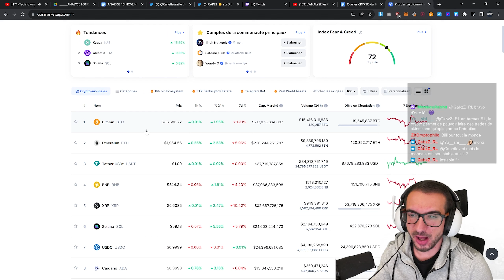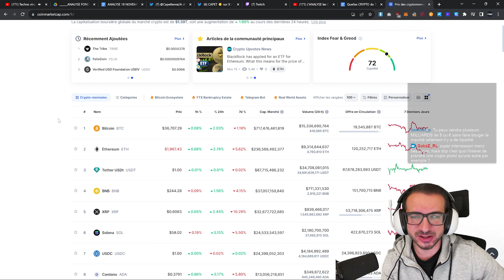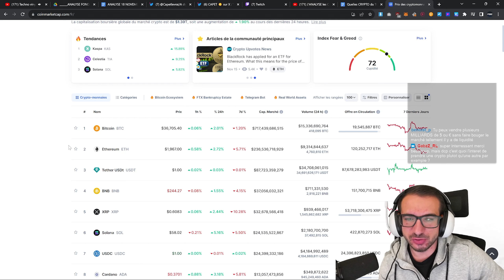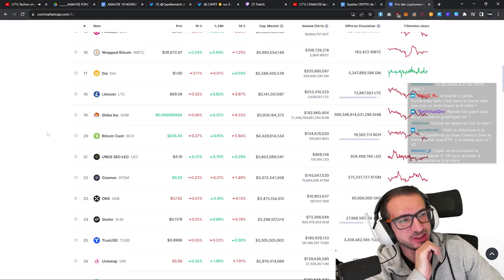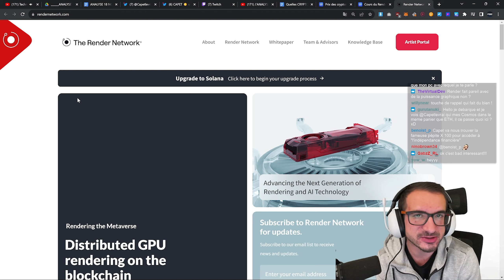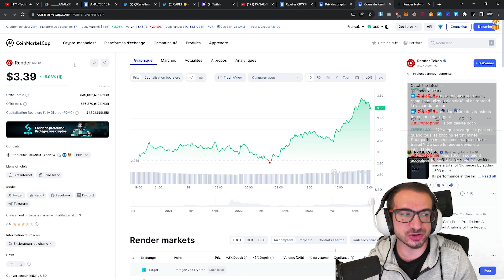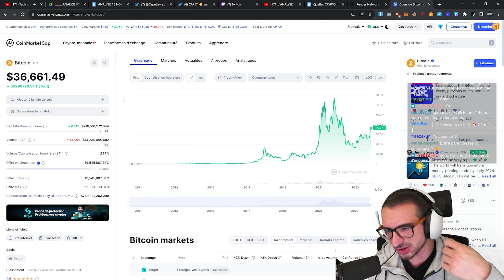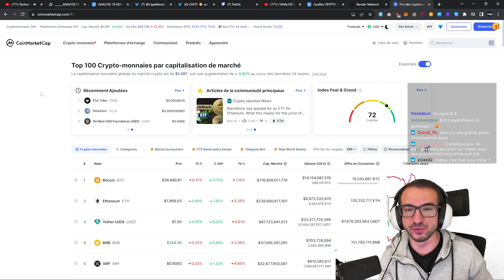CRYPTO MONNAIE : quelle est l'UTILITÉ de cette TECHNOLOGIE ?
Tu découvres les crypto monnaies ou tu souhaites les faire découvrir ? Cette vidéo est parfaite pour toi !

Timestamp :
00:00 - Quel est l'intérêt des crypto monnaies par rapport à l'euro ?
01:44 - Pourquoi les crypto monnaies sont volatiles ? (Instabilité des prix)
03:20 - Pourquoi prendre une crypto plutot qu'une autre ?
04:50 - Beaucoup de crypto monnaies copient Bitcoin et Ethereum
06:08 - Les stablecoins, c'est quoi ?
07:40 - Finance décentralisée et jetons de gouvernance (DeFi)
08:40 - DePin et Intelligence Artificielle (IA) avec Render Token
09:36 - Bitcoin est la base de tout dans cet écosystème
12:00 - Il se passera quoi une fois que tous les bitcoins seront minés ?

📺 ULTRA : enfin un CONCURRENT de STEAM ? 💥

👍 LIKE, si cette vidéo t'a plu pour me soutenir !

☠️ AVERTISSEMENT

Les vidéos de la chaîne CAPET CRYPTO sont uniquement à vocation pédagogique et informative. Les contenus proposés ne constituent en aucune façon des recommandations et ne peuvent être assimilés à une incitation pour négocier des instruments financiers.

La chaîne CAPET CRYPTO ne garantit ni les résultats, ni les performances des instruments financiers présentés. Par conséquent, je décline toute responsabilité dans l’utilisation qui peut être faite de ces informations et des conséquences qui peuvent en découler.